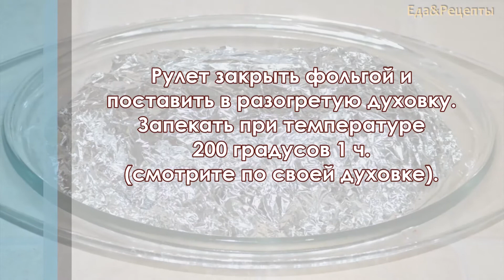Мясной рулет с яйцом в духовке из фарша в фольге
Мясной рулет с яйцом в духовке из фарша в фольге - несмотря на замысловатое название готовится просто элементарно. Чтобы сократить время готовки можно взять готовый фарш. Мясной рулет с яйцом внутри получается вкусным и красивым - отличный вариант для праздничного стола!

ИНГРЕДИЕНТЫ:
Мясо или фарш (лучше св.-гов.) - 700 гр.
Яйца - 4 шт.
Хлеб - 1 крупный кусочек
Соль, перец, травы - по вкусу